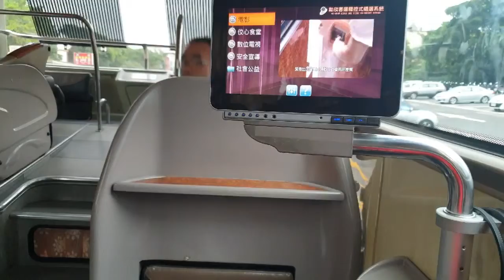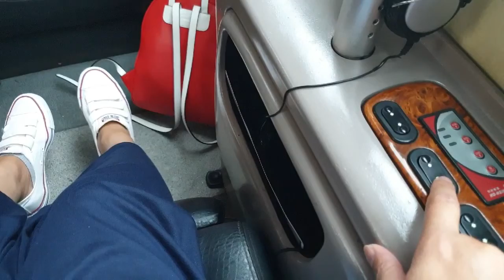Nagpunta ng Kaohsiuong, try lang mag vlog, hirap pala mag edit 😆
Gumala sa kaohsiuong kasama si Sherwin